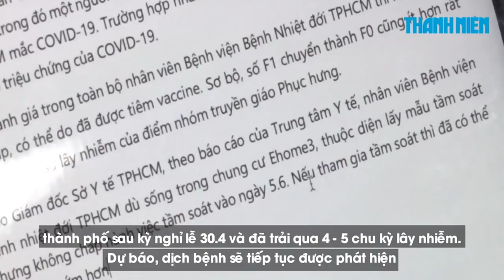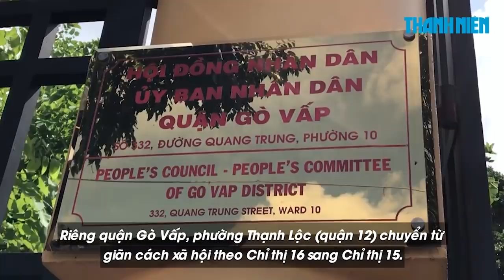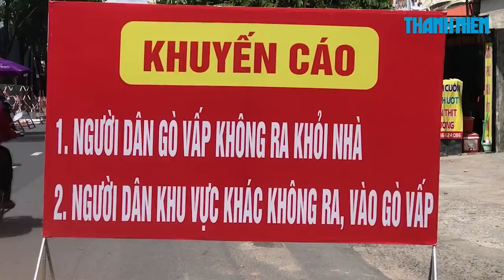Covid-19 có thể đã âm thầm xâm nhập TP.HCM trong kỳ nghỉ lễ 30.4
Chủ tịch UBND TP.HCM Nguyễn Thành Phong cho biết sau hơn 2 tuần giãn cách xã hội theo Chỉ thị 15/2020, dịch bệnh tại TP.HCM vẫn phức tạp, xuất hiện nhiều ổ dịch mới trong cộng đồng. Ông nhận định có thể dịch bệnh đã xâm nhập vào thành phố sau kỳ nghỉ lễ 30.4 và đã trải qua 4 - 5 chu kỳ lây nhiễm. Dự báo, dịch bệnh sẽ tiếp tục phát hiện thời gian tới thông qua khám sàng lọc.

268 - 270 Nguyễn Đình Chiểu, Phường Võ Thị Sáu, Q.3, TP HCM